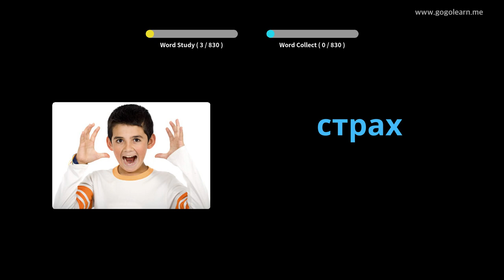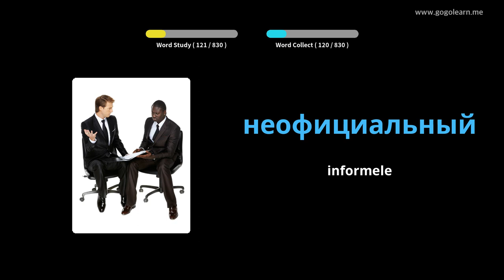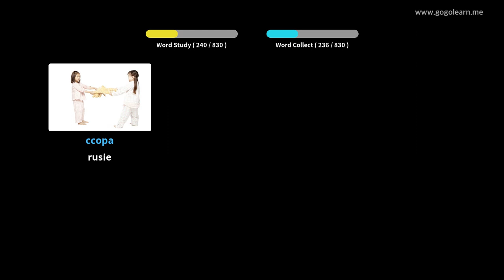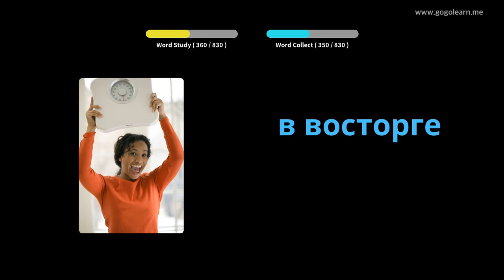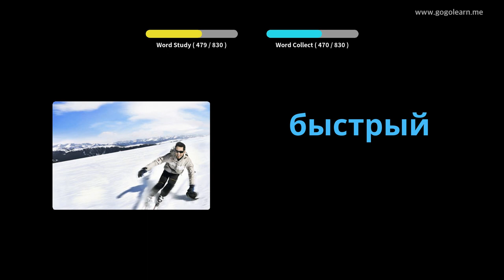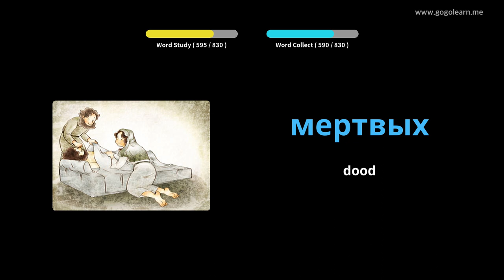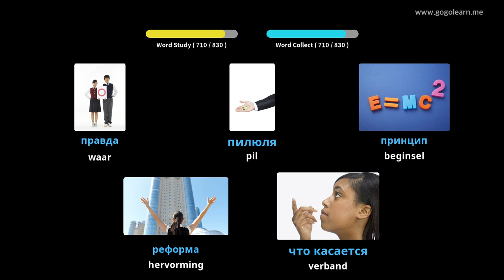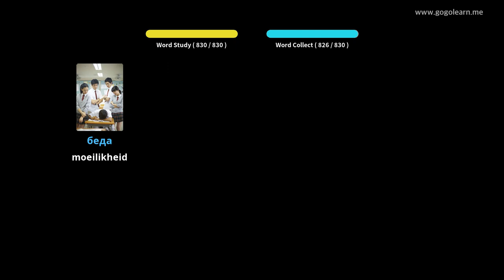Russiese woordeskat luister terwyl hy slaap | Golearn